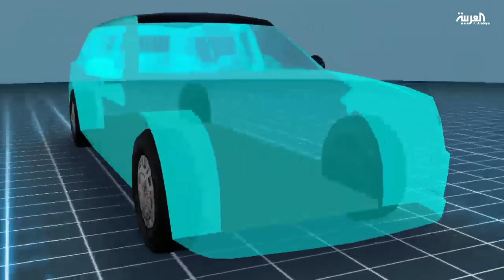ماذا تريد أن تعرف عن سيارة ترمب؟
تسلم الرئيس الاميركي الجديد "دونالد ترامب" فور تنصيبه السيارة الرئاسية الجديدة من تصميم جنرال موتورز لتدخل الخدمة في البيت الأبيض.
السيارة تتميز بكونها مدرعة متنقلة نظرا للخصائص التي تتمع بها و هي مزودة باحدث التقنيان و الاسلحة و قادرة على مواجة اكثر الهجمات فتكا على الطرقات.